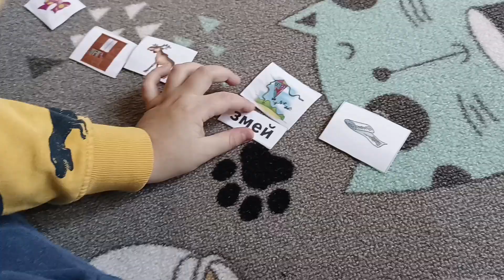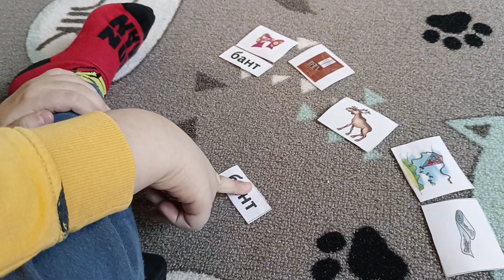Запуск речи через чтение.Пример работы. Занятие с логопедом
Подключаем сенсорное восприятие для достижения максимального результата